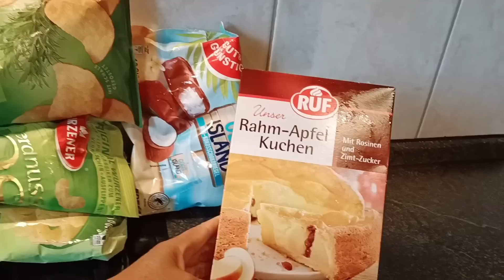เกิดอะไรขึ้นมีปากเสียงโต้เถียงกันกับสามี,เหตุมาจากซื้อของมาเยอะไม่มีที่แช่,รีวิวของช้อปได้อะไรมาบ้าง